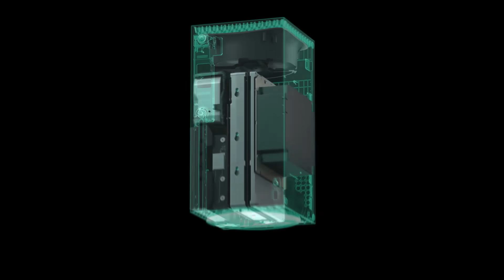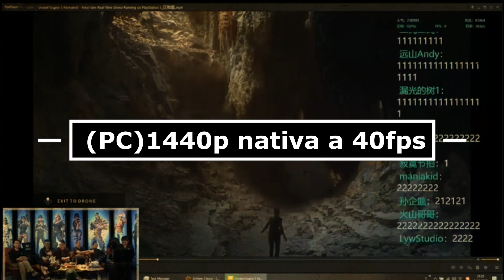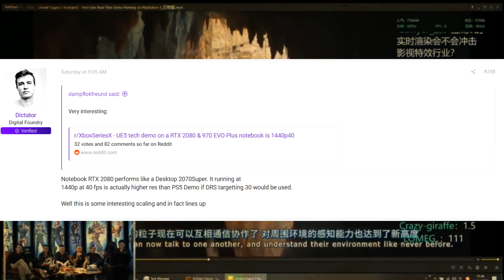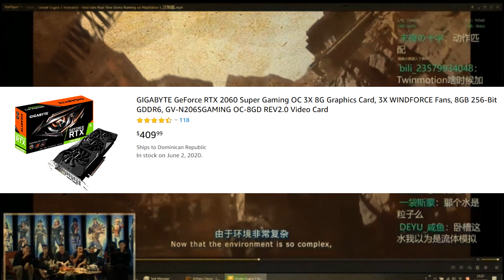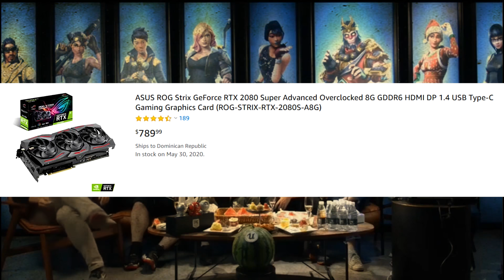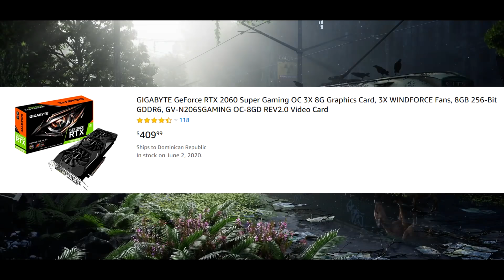PS5 SERIA COMO UNA RTX 2060 SUPER Y XBOX SERIES X COMO UNA 2080 SUPER | GPU DE UNOS $400 Y $700